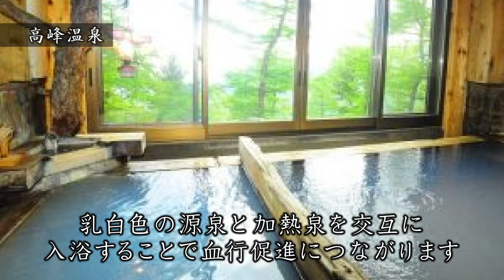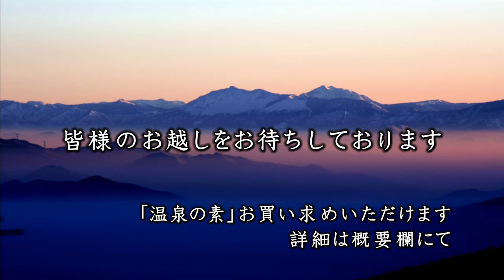【高峰温泉】長野県小諸市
●高峰温泉
〒384-0041 長野県小諸市 菱平704−1

今からさかのぼること100年以上も前。地元の農家の方が、深沢川下流から約12ｋｍ川沿いの山道をのぼって行く途中、岩のところから涌き出る温泉を見つけたのが、山奥の温泉の始まりでした。眼下に高峯渓谷を見下ろし、アルプスの山々を望む絶景野天風呂。標高2000ｍ雲上の景色をどうぞご堪能下さい。皆様のお越しを心よりお待ちしております。